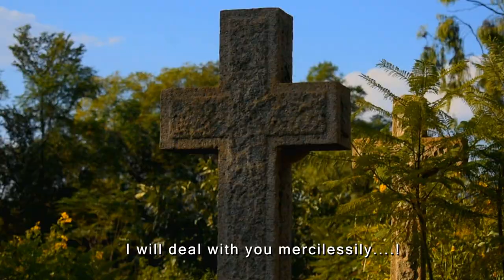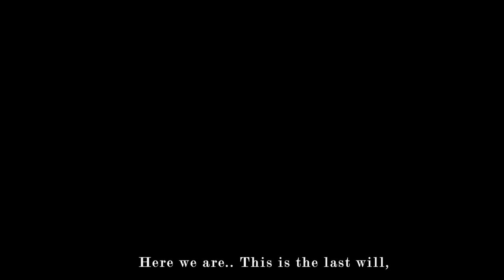Nakai Zimbabwean movie (Official Trailer)aTcmediafilms production.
aTcmediafilms production